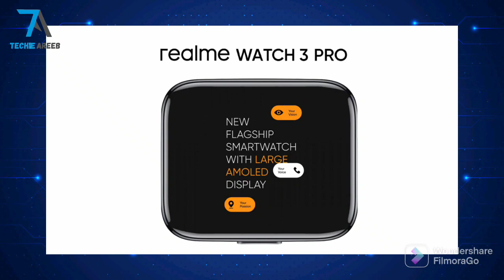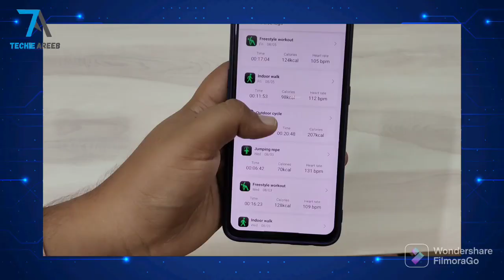🔥Realme Watch 3 Pro Best Watch from Realme | Inbuilt GPS🌍 | Amoled Display | Bluetooth Calling 📞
Hello Everyone Realme Has launched it new realmewatch3pro with bluetoothcalling and Inbuilt GPS and AmoledDisplay and much more.